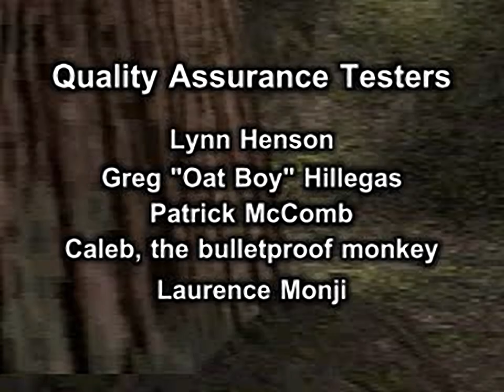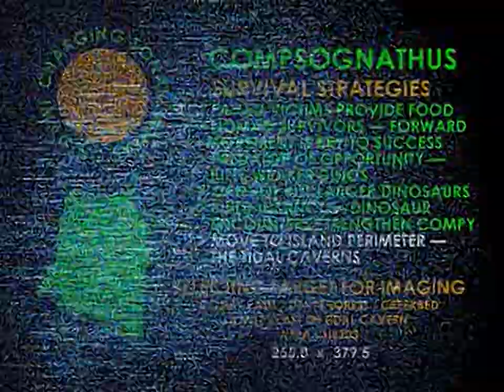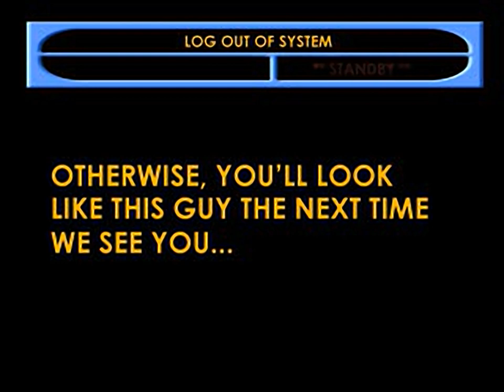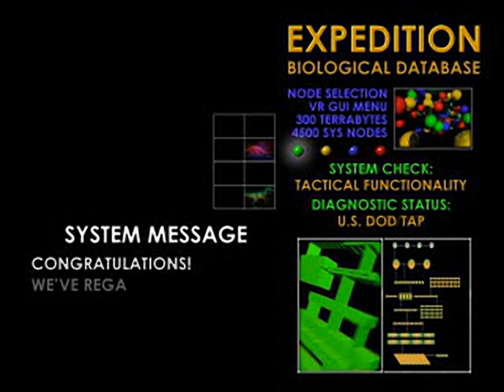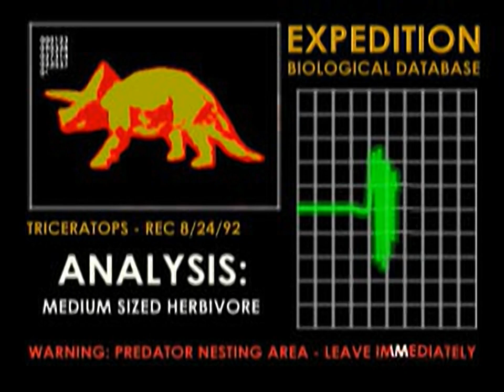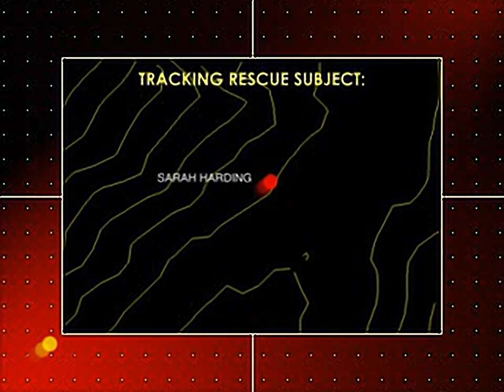Lost World The Jurassic Park - Special Edition - all videos for the Playstation 1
00:00 - CREDITS_.STR
01:00 - GOLD_.STR
02:13 - LEVINT1_.STR
03:00 - LEVINT2_.STR
03:49 - LEVINT3_.STR
04:41 - LEVINT4_.STR
05:33 - LEVINT5_.STR
06:19 - REXLOGO_.STR
06:34 - WIN_.STR